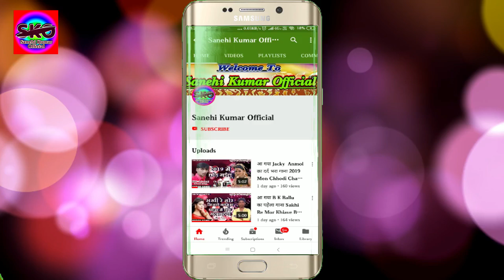Kumari_Chandrakala का नवरात्री का पराम्परिक देवी गीत Ghi Ke Diana Jara Ke Bihan Kareli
Album -  Ghi Ke Diana Jara Ke Bihan Kareli

Song -   Ghi Ke Diana Jara Ke Bihan Kareli

Singer- Kumari_Chandrakala

Lyrics -  Kumari_Chandrakala

Music Composition - Rp Chandan Studio

Mixing & Mastering - Rp Chandan Studio

Recording Studio - Rp Chandan Studio

Company  Lable - Sanehi Kumar Official

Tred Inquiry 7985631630